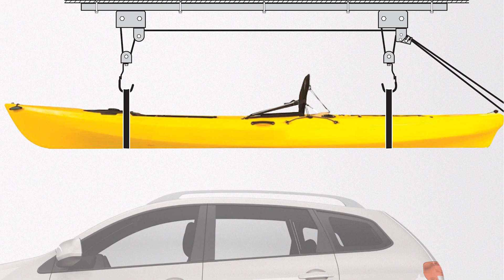Fitness Benefits of Kayaking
Learn how easy getting in shape on a kayak can be.

For more information on this subject, check out our West Advisor

Each person has a unique connection to the water. At West Marine, our knowledge, enthusiasm and products prepare waterlife adventurers to foster that connection and explore their passions. With more than 260 stores located in 38 states and Puerto Rico and an eCommerce website reaching domestic, international and professional customers, West Marine is recognized as a leading Waterlife Outfitter for cruisers, sailors, anglers and paddlesports enthusiasts. Since first opening our doors in 1968, West Marine associates continue to share the same love for the water as our customers and provide helpful advice on the gear and gadgets they need to be safe and have fun.